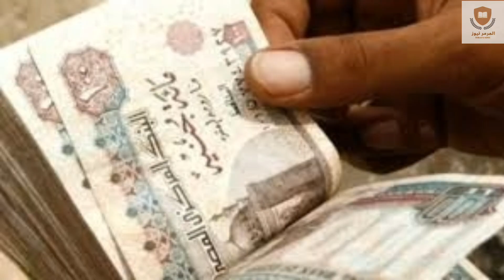رسميًا تطبيق قانون العمل الجديد .. الحد الأدنى للمعاش 6000 جنيه .. ولا تقاعد إلا بعد سن الـ 60 عامًا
تفاصيل الخبر
.بعد إقرار قانون المعاشات الجديد، حدثت العديد من التغييرات في حركة المعاشات، وتم إيلاء أكبر قدر من الاهتمام لمن فقدوا حياتهم بسبب العمل أو أصبحوا معاقين كليًا أو جزئيًا بسبب العمل وتقدير للدولة، وقبل كل شيء من هم في مستشفيات الأمراض المعدية ويموتون بسبب الوباء، فتقوم الدولة بتقييمهم ومنحهم معاشات تصل إلى ستة آلاف جنيه، بعد أن قدرت معاشهم بألفي وأربعة مائة جنيه وذلك حتى يتم توفير دخل مادي جيد لأسرة المفقود وهذا ينطبق على العاملين في مستشفيات العزل والأطباء والصيادلة.

قانون المعاشات الجديد

من جانبه قال رئيس الهيئة القومية للتأمينات الاجتماعية اللواء جمال عوض إن هذا ينطبق على العاملين في مستشفيات الأمراض المعدية والأطباء والصيادلة، موضحًا أنه سيتم صرف معاشات التقاعد في حالة الوفاة أو العجز الكلي عن العمل لمن لم يتقاضوا أجرهم ومرتبطين بالقطاع الخاص والذين تقل أعمارهم عن 18 عامًا والمتدربين وطلاب الصناعة والطلاب العاملين في مشاريع التوظيف الصيفية، والأشخاص المكلفون بالخدمة العامة.

الأشخاص الحاصلون على 65 % من معاش التقاعد

وأكد اللواء جمال عوض رئيس الإدارة الوطنية للضمان الاجتماعي أن هؤلاء الأشخاص سيحصلون على معاش تقاعدي لا يقل عن 65 بالمائة، وهذا يجعلنا نذكر أهمية العمل والعمل للدولة في الفترة المقبلة، مما يوفر لهم حياة كريمة في مختلف المجالات الراغبون في الذهاب إليها.